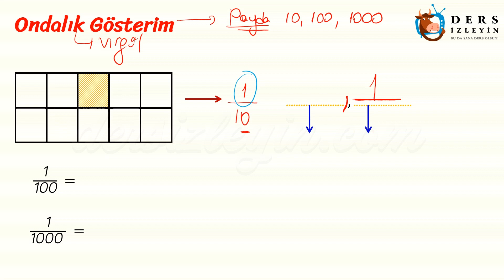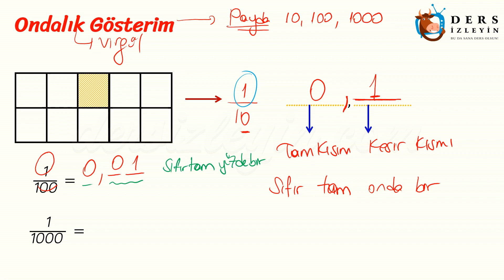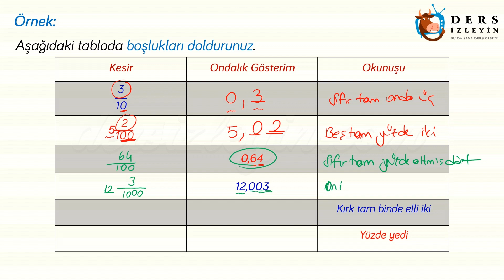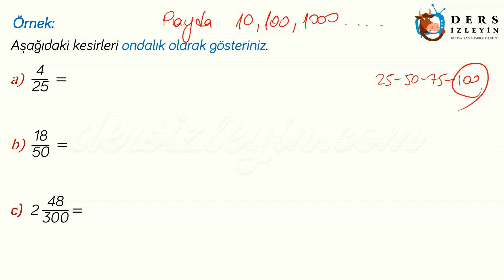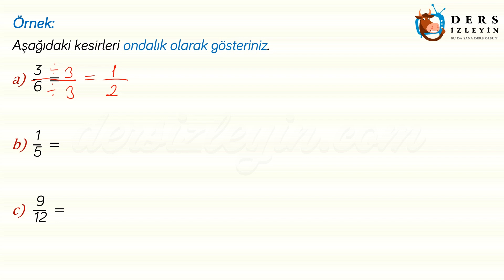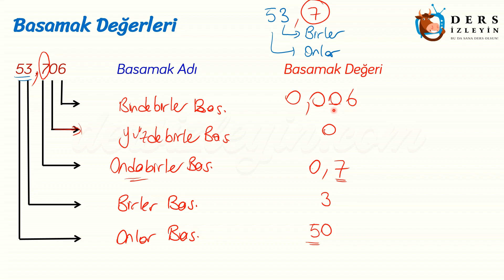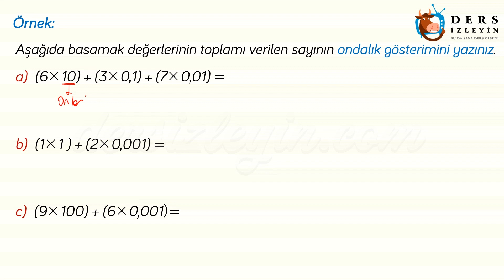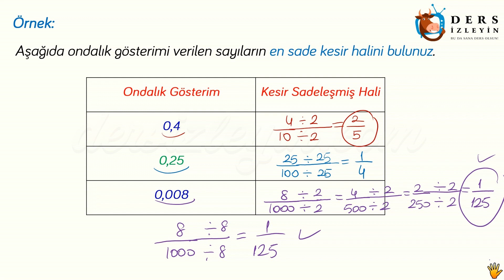ONDALIK GÖSTERİM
5. sınıflar için hazırladığımız videomuzda Ondalık Gösterim konusunu öğreneceksiniz. Dersi takip ederek konuyu öğrenebilir ya da bilgilerinizi pekiştirebilirsiniz. İyi seyirler ve başarılar.